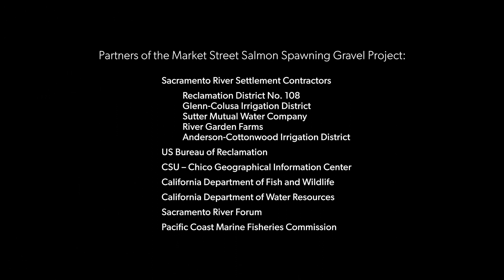Salmon Spawning Gravel Project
The Sacramento River hosts the world’s most unique Chinook salmon runs in the world. From the upper tributaries located north of Redding to the San Francisco Bay, a salmon’s journey begins and ends in this Northern California river system. Spawning grounds are vital to population numbers, and in the heart of Redding, lies prime habitat. However, the dams prevent natural replenishment of the habitat that is scoured away over time by controlled flood flows.

The endangered California Chinook salmon rely on fresh, algae-free rocks to lay their redds (egg nests). In 2019, Sacramento River Settlement Contractors, California Department of Water Resources, California Department of Fish and Wildlife, U.S. Bureau of Reclamation, CSU Chico Geographical Information Center, Sacramento River Forum and the Pacific Coast Marine Fisheries Commission partnered to inject more than 12,000 tons (24-million pounds) of gravel into the river to create desirable spawning habitat for salmon. Located underneath the Market Street Bridge in Redding, the effort is part of the Central Valley Project Improvement Act to restore and replenish spawning gravel and restore rearing habitat for the Chinook salmon.

The gravel injection project is one of many efforts that aims to recover salmon populations. In addition, the gravel is used by other native fish such as the steelhead trout. Collaboration between private and public agencies led to timely completion of the innovative gravel project.